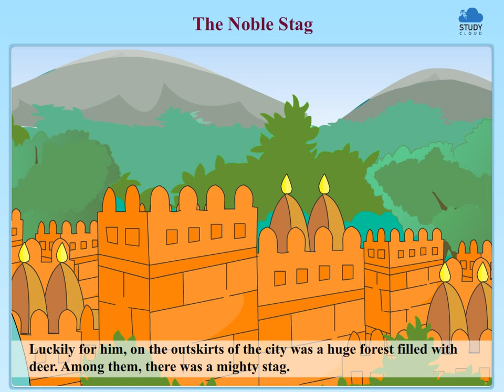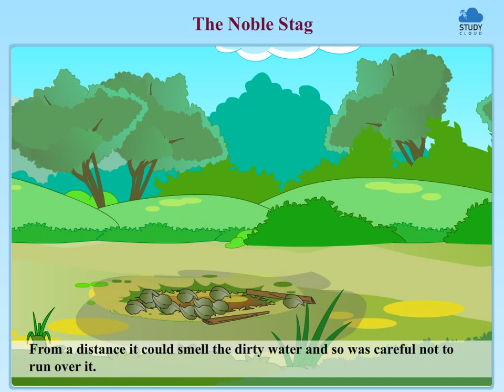The Noble Stag | Standard 3rd | English | Unit 4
The Noble Stag Standard 3rd | Enlish Chapter 32  | (Unit 4)

Complete audio-visual explanation of MSEB (SSC) Standard 3 English Chapter 'The Magic Kettle' for students to understand better.

StudyCloud provides learning material for the student based on the textbook prescribed by the Maharashtra State Board, as well as content that goes beyond the books, giving every child a large canvas to study from. On our platform, fun-learning is facilitated by animated & image-based videos, detailed notes and last-minute revisions. Our top-notch analytics system summarizes the child’s practice tests, quizzes & full portion tests to create a Progress Report that helps guide the child through their strengths and weaknesses. We have a team of professional educators solving the child’s doubts in minutes. Learn with your friends, by challenging them and seeing where you rank on the leader board. Lastly, we also have an E-Library - a large collection of well-curated articles, for children to learn from.